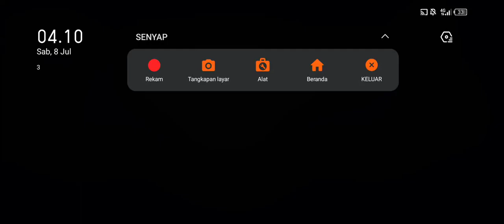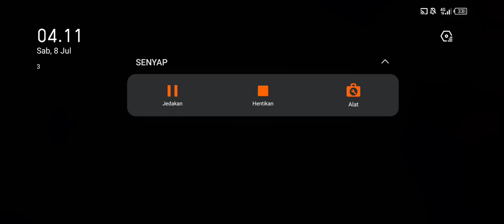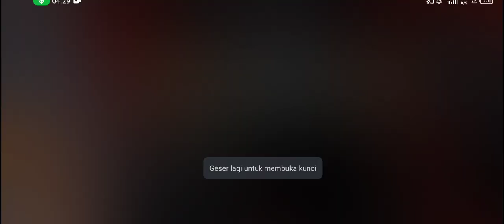kembalikan tahta aldous yg telah hilang -mobile legend.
kembalikan tahta aldous yg telah hilang title supreme ku hilang karena jarang main aldous mobile legend